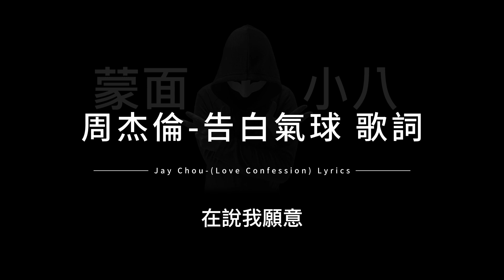周杰倫-告白氣球 中英歌詞/Jay Chou-(Love Confession) Chinese and English Lyrics Lyrics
CC subtitle-English version lyrics
CC字幕英文版歌詞

為能持續分享
謝謝，感恩。

願世界和平
願大家生活平安喜樂